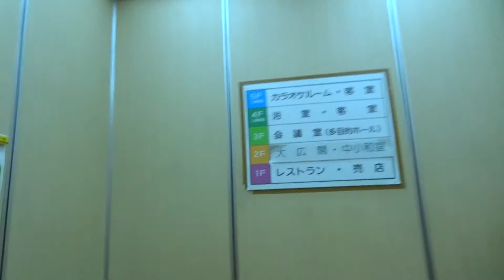温泉訪問記録 大館矢立ハイツ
日帰り入浴350円